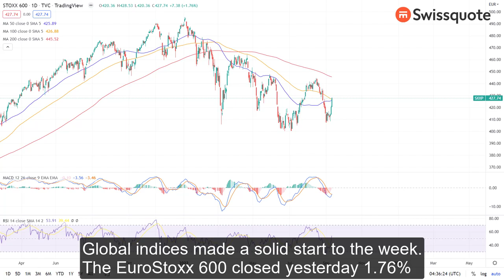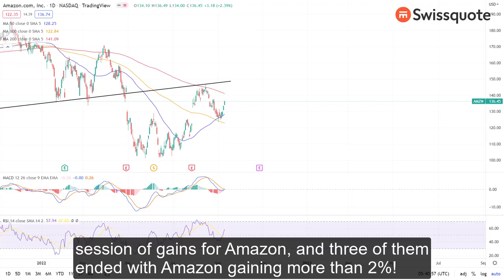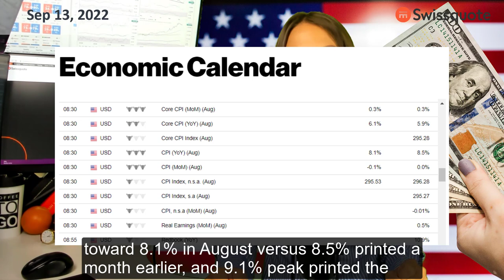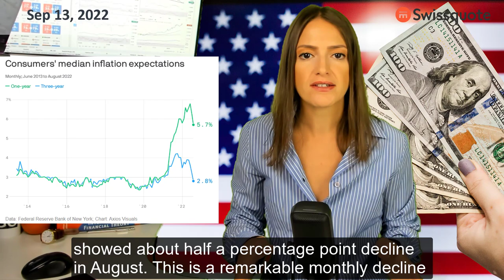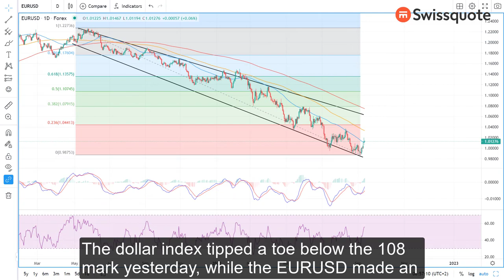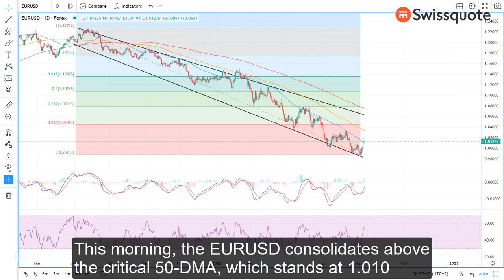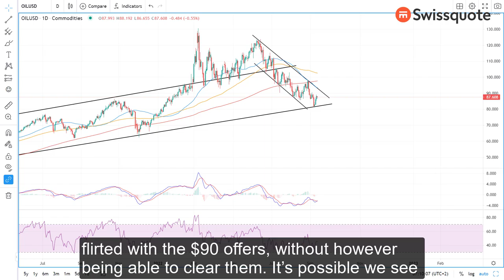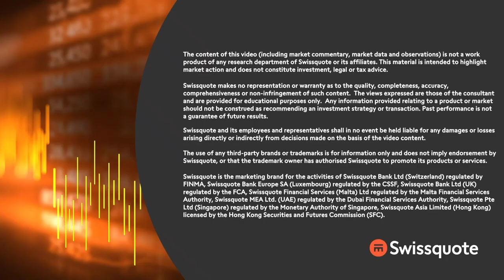Softer US inflation could further fuel the US risk rally | MarketTalk: What’s up today? | Swissquote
Global indices made a solid start to the week. The EuroStoxx 600 closed yesterday 1.76% higher on news that the Ukrainians are doing well pushing back the Russians in territories they launched a counteroffensive attack. The S&P500 and Nasdaq advanced more than 1%, despite chatter of rail strike in the US. Hope of softer US inflation is what keeps the bulls running.

US inflation data is due today, and the CPI is seen easing toward 8.1% in August versus 8.5% printed a month earlier, and 9.1% peak printed the month before. A second month of soft inflation read has the power to soften the Fed hawks and increase the bets of softer rate hikes beyond September, whereas a figure above expectations, or worse, a figure above last month’s read could snap the latest rally and send the stocks tumbling.
We are tilted toward a softer read than not.

Hope of a soft inflation data is also what’s pulling the US dollar lower across the board. The dollar index tipped a toe below the 108 mark yesterday, while the EURUSD made an attempt above its 50-DMA, as news that Ukrainian troops are being successful in their counteroffensive attack, and chatter that voices are rising in Russia against the regime’s strategy in Ukraine, brought forward the possibility of Russia being defeated in Ukraine. Cable flirts with the 1.17 level, the dollar-swissy retreated to 0.95 and the USDCAD slipped below 1.30.

The American crude rallied more than 2% yesterday on improved market sentiment, and flirted with the $90 offers, without however being able to clear them. Gold and silver are also better bid into the inflation data, thanks to a broadly softer US dollar.

0:00 Intro
0:25 Equities extend gains
0:58 … despite discouraging news for US retailers
2:25 US inflation is all that matters
6:20 USD soft pre-CPI, EUR gains on Ukraine news
7:15 Pound firmer but…
8:40 Crude oil flirts with $90
9:00 Gold & Silver benefit from softer USD